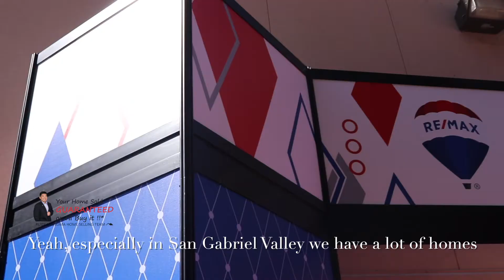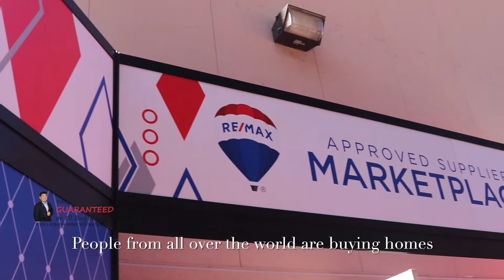Adam Sartin - Region Vice President, RE/MAX California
Adam Sartin, region vice president, Re/max California, gives us an overview about the history, agents and the presence of Re/max globally. He will talk about what set Re/max apart from the rest of the competition and the importance of being associated with company.

@TITANIUM REAL ESTATE NETWORK, our 10 Core Values are more than just words, they're a way of life. We know that companies with a strong culture and a higher purpose perform better in the long run. As we continue to grow, we strive to ensure that our culture remains alive and well.

Check out our core values and see if they speak to you.
Our 10 Core Values:
1. Deliver WOW Through Service
2. Embrace and Drive Change
3. Have Fun
4. Pursue Growth and Learning
5. Open and Honest Communication
6. Build a Positive Team Spirit
7. Be Passionate and Determined
8. Be Humble
9. Self-Employed Mentality
10. NO Gossip